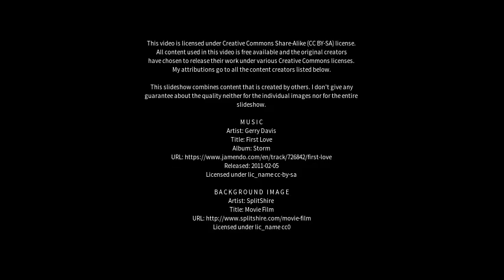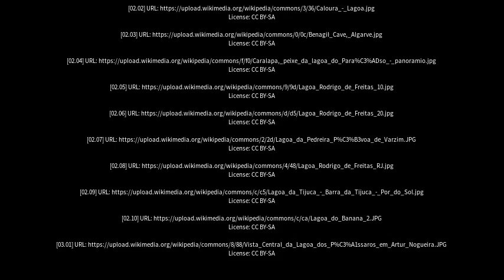Best places to visit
Best places to visit - Lagoa (Brazil) Best places to visit - Slideshows from all over the world - City trips, nature pictures, etc.